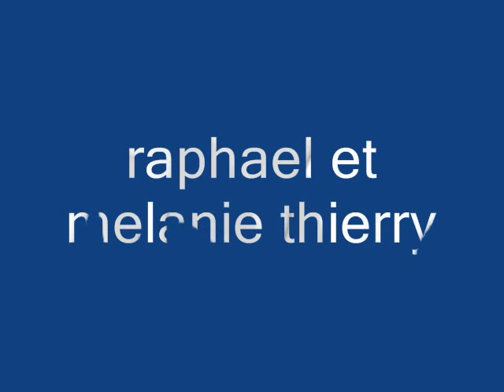RAPHAEL ET MELANIE THIERRY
Photos du couple Raphael et Melanie thierry
musique  Kansas "dust in the wind "